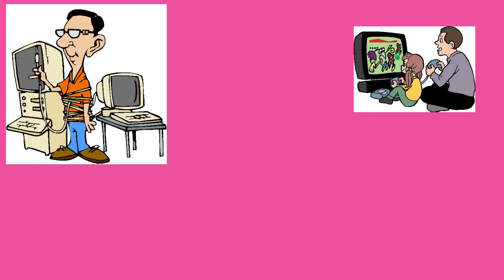Lan Night - (Part 1)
Lan Night at Middlesex Community College from this winter

Big thanks to Matt Albino, Mason Rice, and the computer club